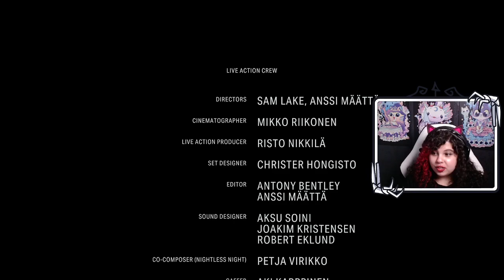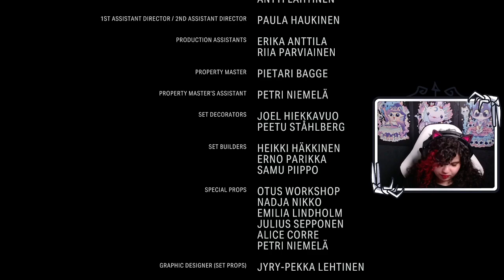Sarah plays Alan Wake 2 | Episode 57 [The End]